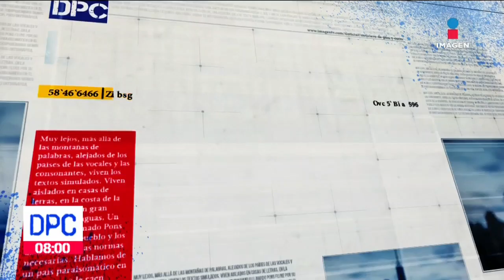Sicarios irrumpen un funeral en Chihuahua | De Pisa y Corre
Un grupo de sicarios irrumpió dos veces en un funeral y abrió fuego contra los asistentes en Cd. Juárez, Chihuahua.

En Fresnillo, Zacatecas, un comando abrió fuego contra un grupo de trabajadores mineros.

En Colima continúa la violencia, en la capital del estado se registraron nuevos enfrentamientos armados.